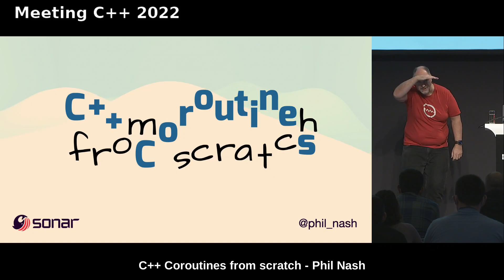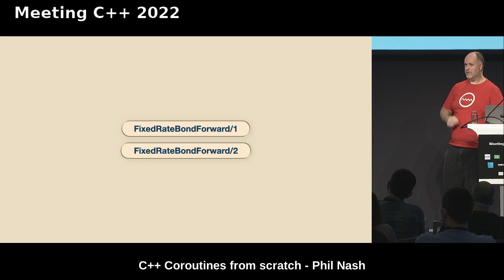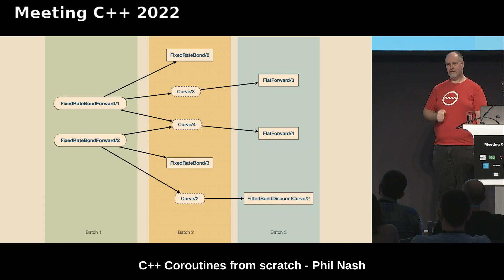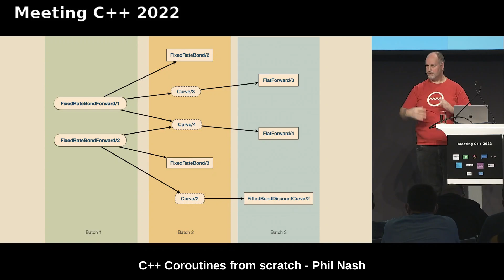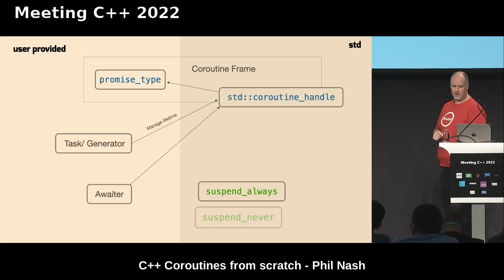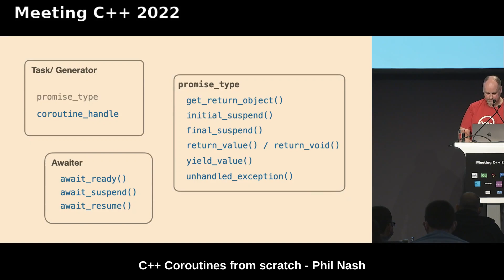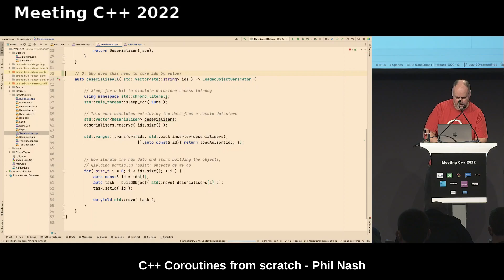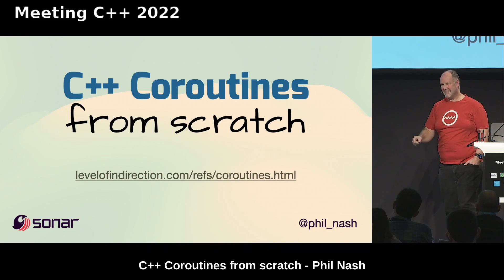C++ Coroutines from scratch - Phil Nash - Meeting C++ 2022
C++ 20 introduced coroutines into the language. Coroutines have the potential to greatly simplify some types of code - particularly, but not limited to, anything asynchronous in nature. But early adoption has been hindered by both the lack of library support in the standard and the inherent complexity of the feature itself (which, due to that lack of library support, you are typically more exposed to).

Now we have a bit of a “Blind men and an elephant” problem - where we’re getting disjointed glimpses of what coroutines, supposedly, are - without the big picture. I can’t claim to be able to give you a comprehensively big enough picture in a 60 minute talk, but my aim is to plot a journey through it by starting with a motivating example (a typical multiple async task problem), looking at how we might approach this without coroutines, then seeing what coroutines can do for us - and finally looking at what that would look like with library support, too.